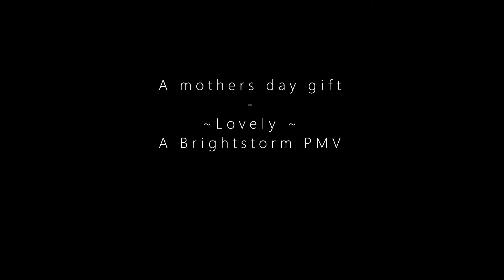Mothers day Gift - Lovely PMV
WHOOO I made my first PMv on my laptop, luckily for me there is a free editing program on here that allowed me to make this.

The events that take place in this pmv are based on my warrior cats story, featuring thr pov of Brightstorm.
Personally I love how it came out, hope you guys like it too!

song: Lovely by Billie Elish
made with: Medibang and video editor